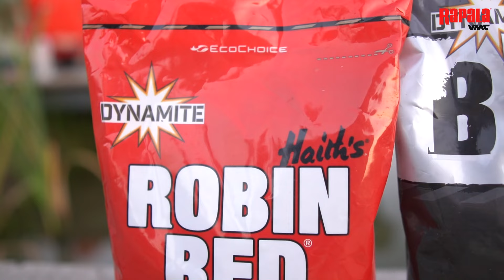Ciortani la method pe canicula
Locatie: La Ratarie, loc Turnu, jud Arad
Echipament: Lanseta Okuma 8K 3,30mt/45gr, mulineta Okuma Invicta Feeder 5000, fir Sufix Advance 0,23mm
Nade: combinatie de pelete Dynamite Betaine Green, pelete Dynamite Baits Robin Red, pelete Big Fish Feeder Carp, aditiv lichid Squid Octopus
Momeli: Wowsers 3 si 5mm
Autor: Adrian Petrisor
Imagine: Tiberiu Alaszu
Montaj: Sabau Savinel